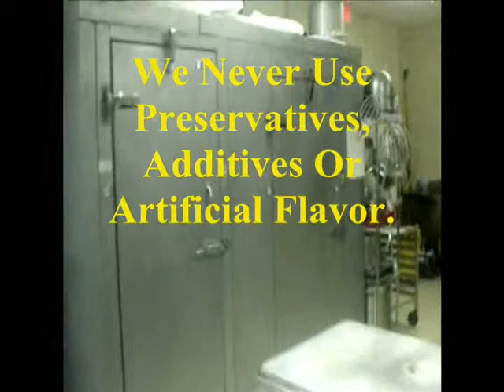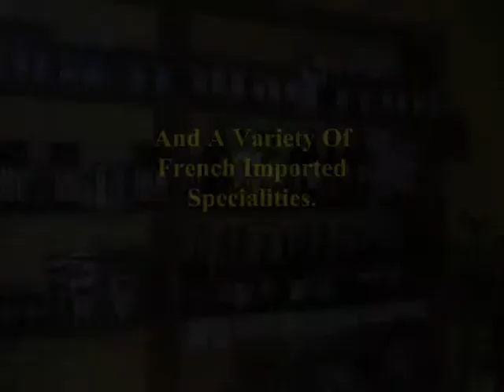& FRENCH BREAD OVEN CAFE & BAKERY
FRENCH BREAD OVEN CAFE & BAKERY... We're More Then Just Great French Bread!

French bread Oven Cafe and Bakery...
We Are More Then Just Great French Breads!

Handcrafted Artisan French Breads, Pastries and More, Made Fresh Daily...

2 Delicious Locations:

Reflections Lakes,
13550 Reflections Pkwy.,
#4-401, Fort Myers, Fl.

and

St. Andrews Square,
8793 Tamiami Trail E.,
#105-1, Naples, Fl.

Order Our Delectable Breads & Pastries
Online, We Deliver Worldwide:

You Can Also See The French Bread Oven Cafe and Bakery Video

You Can See The French Bread Oven Cafe and Bakery and Many Other Great Videos